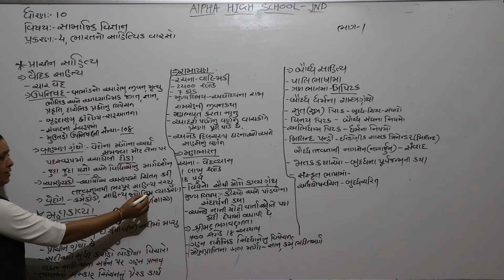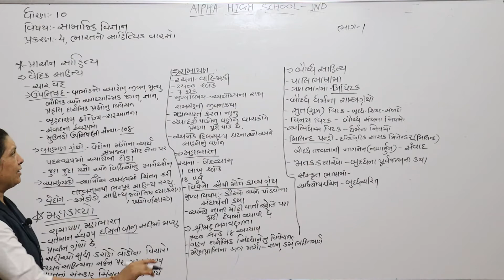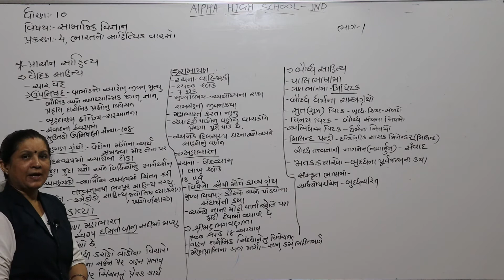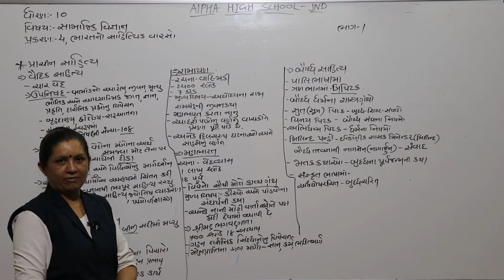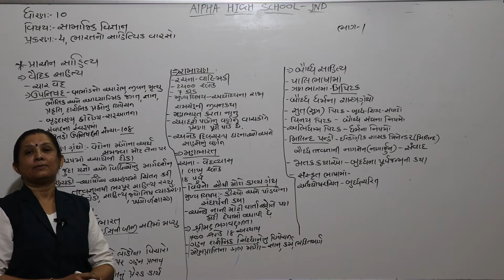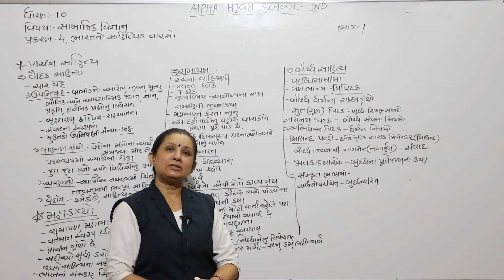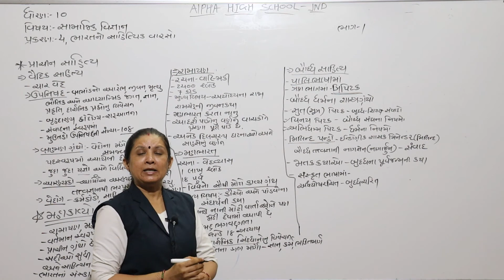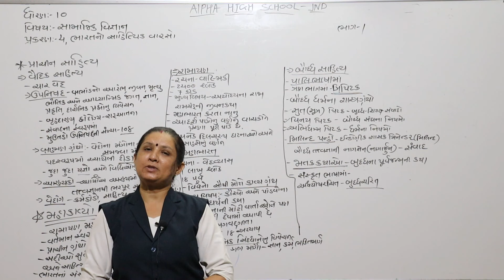ધોરણ ૧૦ સમાજ લેકચર 30 ભાગ 1